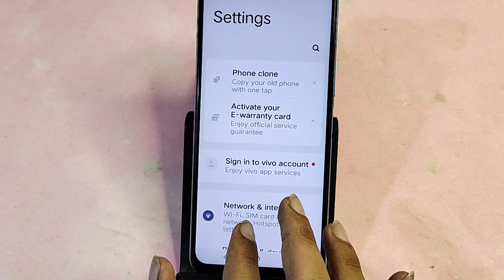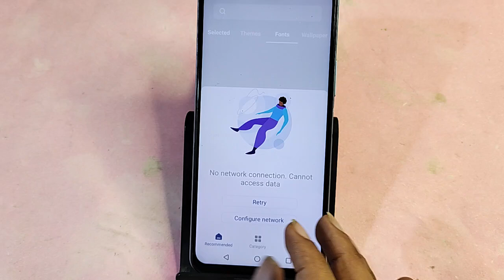Vivo T3X 5G me font Kaise change Karen, how to change font